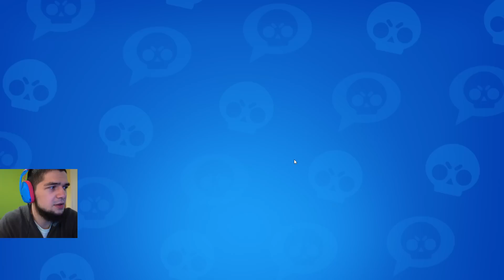😱НОВЫЙ БРАВЛЕР И СКИНЫ, МИФИК ГИРЫ, КОМПЕНСАЦИЯ И ПОДАРКИ! МЕГА ОБНОВА?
📌УСЛОВИЯ КОНКУРСА на 6 ФранкенГромов от разработчиков
Код MMA в магазине
6 Победителей выберем 25 ого октября под вечер и вы получите скин прямо на аккаунт через инбокс

⚫Код автора MMA - используйте в магазине игр Supercell, спасибо большое всем за поддержку!

⚫Brawl Stars - БРАВЛ ТОЛК! ОБНОВА! ВЕСЬ ДВИЖ УЖЕ СКОРО - ДАВАЙТЕ РАЗБЕРЕМ ЧТО ТАМ ЕСТЬ!